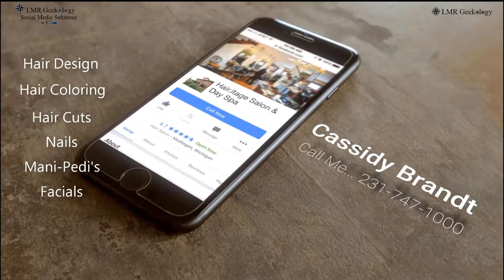5 Star Hair Design Nails Skin Cassidy Brandt Care Hairitage Salon Muskegon MI 49440 mp4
Cassidy Brandt at the Hairitage Salon & Day Spa, is a licensed Hair designer, nail tech & cosmetologist in Muskegon, MI 49440.

Cassidy Graduated top in her class for hair design license, stylist, nail care & cosmetology, locating a partnership at Hairitage Salon & Day Spa, Muskegon, MI 49440.

She is actively building a clientele and is a 5 Star Rated Professional in her local community, Muskegon Mi 49440 .

The Salon is well established and known for the high quality products and professional atmosphere one expects for top rated service in Muskegon, MI.

People are encouraged to call for hair design quotes and ask for t he muskegon hair stylist Cassidy Brandt.

The 5 Star Hair Design Nails Skin Care Cassidy Brandt Hairitage Salon Muskegon MI 49440 mp4 uses & sells the AVEDA Products for best results.

Visit and ask fr cassidy brant, the licensed professional hair designer, nail and skin care cosmetology expert.